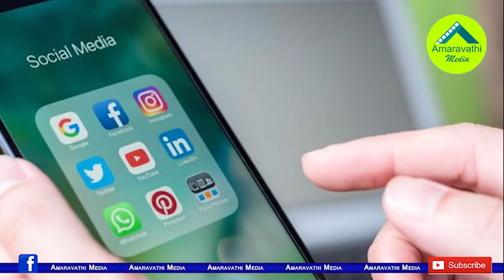భువనేశ్వరి బోణీ చంద్రబాబుకు బాగానే కలిసొచ్చిందే.!| Huge Response to Chandrababu Amaravathi Donations